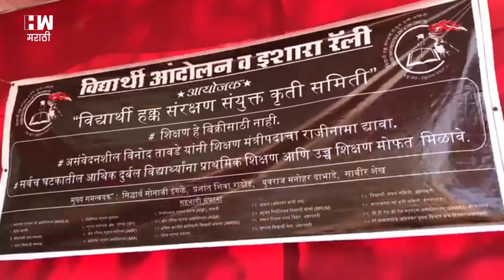Vinod Tawde | विनोद तावडे राजीनामा द्या !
शिक्षणमंत्री  विनोद तावडे राजीनामा द्या , विद्यार्थ्यांना न्याय मिळायला हवा अशा  घोषणा देत आज विद्यार्थी  कृती  समिती  यानी आझा द मैदानावर आंदोलन  केले .  शिक्षण विरोधी व्यवस्था आणि धोरणांचा  विरोध करण्यासाठी 20 पेक्षा अधिक पुरोगामी  विद्यार्थी संघटना या आंदोलनात  सहभागी झाल्या